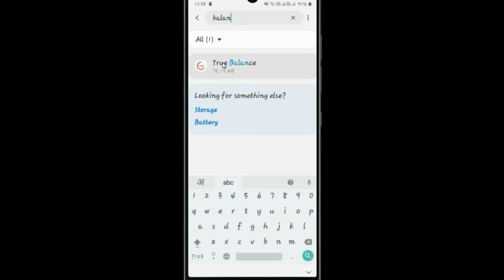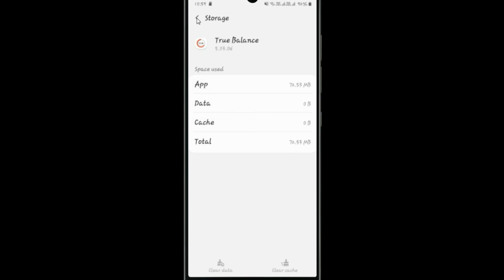Fix Auto Crashing True Balance App/Keeps Stopping App Error in Android Phone|Apps stopped on Android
If you are having trouble with True Balance app Keep Closing/keep crashing or applications automatically close, android app keep closing unexpectedly or have questions of why do my app keep crashing android.Please follow the same procedure which is very helpful for resolved this problem to run the True Balance app again.